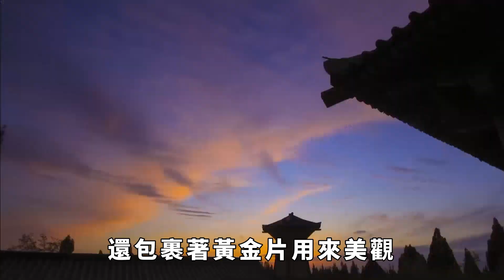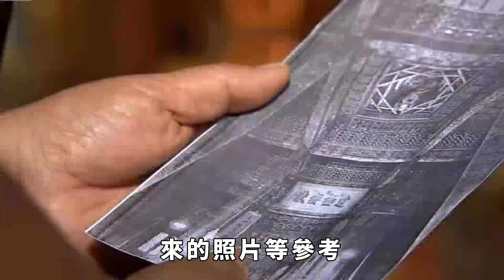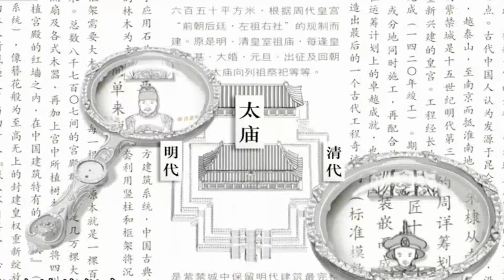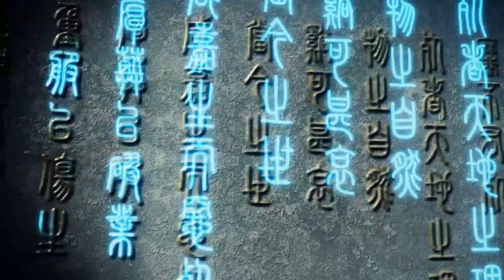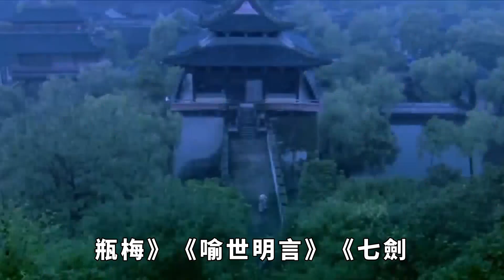魯智深的武器水磨鑌鐵禪杖拍到即死？魯智深的水磨禪杖到底是啥？別被影視劇騙了，不是月牙鏟【歷史解讀】趣味歷史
魯智深作為梁山好漢之一，其形象歷來都是被讀者們非常喜歡的，甚至有讀者將其奉為唯一真好漢。
其知名度與宋江、武松等人不相上下。
他的武器是一把六十多斤重的水磨禪杖，影視劇中為了突出其威猛的作風，往往被塑造成月牙鏟的樣子。
然而這並不是魯智深手裏禪杖的真實模樣。
那魯智深的禪杖到底是啥樣子？通過對禪杖模樣的研究，魯智深出家前的武器，又會是什麼樣子呢？